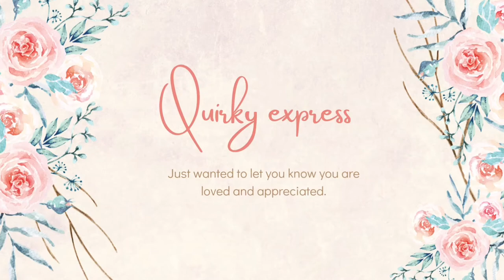JANNAT or AVNEET🌸let's play |most beautiful ball gowns edition|Quirky express#10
JANNAT or AVNEET🌸choose your favourite|most beautiful ball gowns edition|Quirky express
Hey lovelies!!..hope u all r doing well...i'm again here with a girly stuff😍. just take a look over this mesmerizing ball gowns and tell me in comment section how much you like these ones. HOPE U ENJOY THIS VIDEO...PLEASE SUBSCRIBE TO MY YOUTUBE CHANNEL FOR MORE SATISFYING, CUTE, ASTHETIC AND BEAUTIFUL VIDEOS. 😊

PS: Please don't get offend by choosing between Jannat and Avneet..it's a fun game just for entertainment..i Admire both of them😊